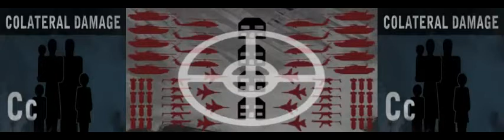Orbital | The Gun is Good